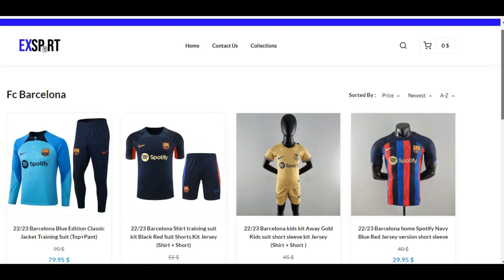Paris Brunner The New Gnabry 😨😱 | Magic Skills & Goals - HD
Watch:
 • PLEEG - Voyage [N...